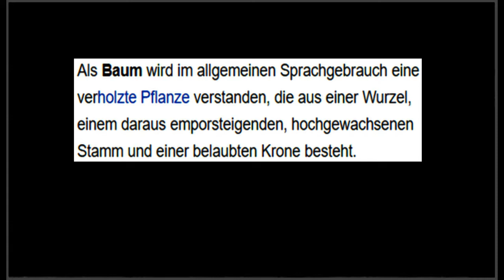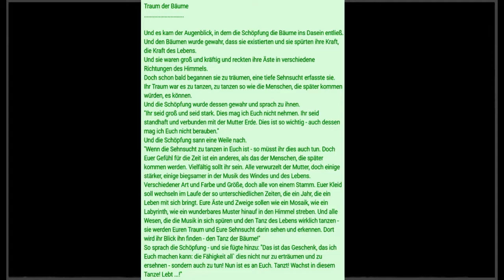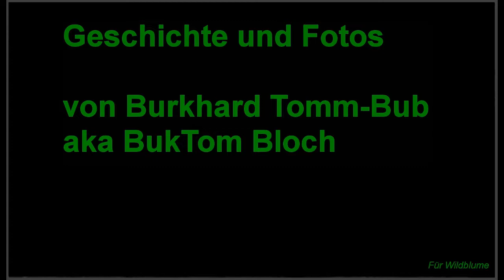Der Traum der Bäume Ein Film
Traum der Bäume

Und es kam der Augenblick, in dem die Schöpfung die Bäume ins Dasein entließ.
Und den Bäumen wurde gewahr, dass sie existierten und sie spürten ihre Kraft, die Kraft des Lebens.
Und sie waren groß und kräftig und reckten ihre Äste in verschiedene Richtungen des Himmels.
Doch schon bald begannen sie zu träumen, eine tiefe Sehnsucht erfasste sie.
Ihr Traum war es zu tanzen, zu tanzen so wie die Menschen, die später kommen würden, es können.
Und die Schöpfung wurde dessen gewahr und sprach zu ihnen.
"Ihr seid groß und seid stark. Dies mag ich Euch nicht nehmen. Ihr seid standhaft und verbunden mit der Mutter Erde. Dies ist so wichtig - auch dessen mag ich Euch nicht berauben."
Und die Schöpfung sann eine Weile nach.
"Wenn die Sehnsucht zu tanzen in Euch ist - so müsst ihr dies auch tun. Doch Euer Gefühl für die Zeit ist ein anderes, als das der Menschen, die später kommen werden. Vielfältig sollt ihr sein. Alle verwurzelt der Mutter, doch einige stärker, einige biegsamer in der Musik des Windes und des Lebens. Verschiedener Art und Farbe und Größe, doch alle von einem Stamm. Euer Kleid soll wechseln im Laufe der so unterschiedlichen Zeiten, die ein Jahr, die ein Leben mit sich bringt. Eure Äste und Zweige sollen wie ein Mosaik, wie ein Labyrinth, wie ein wunderbares Muster hinauf in den Himmel streben. Und alle Wesen, die die Musik in sich spüren und den Tanz des Lebens wirklich tanzen - sie werden Euren Traum und Eure Sehnsucht darin sehen und erkennen. Dort wird ihr Blick ihn finden - den Tanz der Bäume!"
So sprach die Schöpfung - und sie fügte hinzu: "Das ist das Geschenk, das ich Euch machen kann: die Fähigkeit all` dies nicht nur zu erträumen und zu ersehnen - sondern auch zu tun! Nun ist es an Euch. Tanzt! Wachst in diesem Tanze! Lebt ...!"